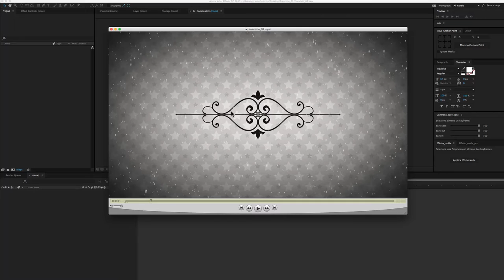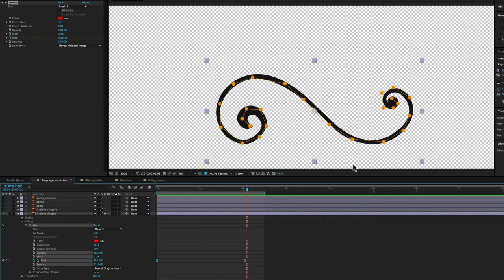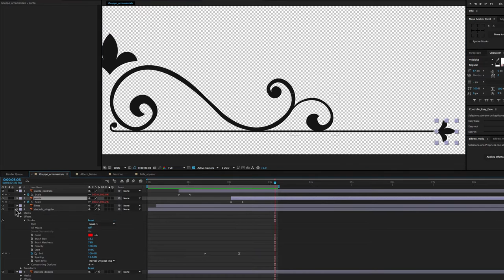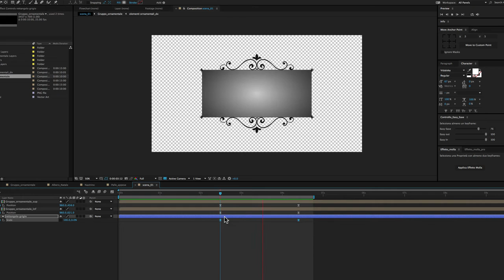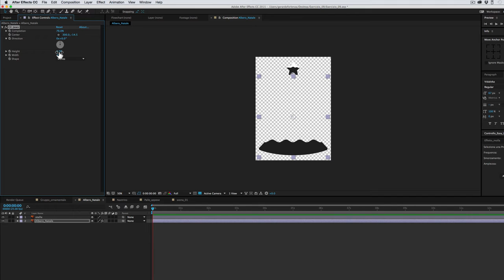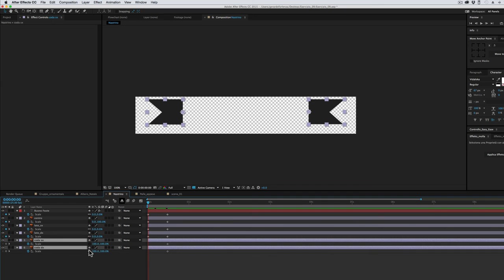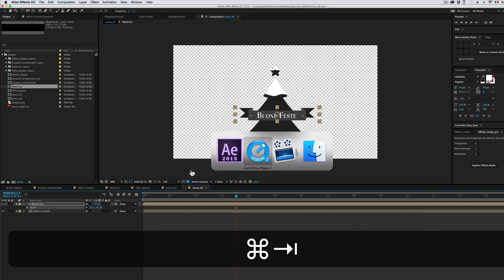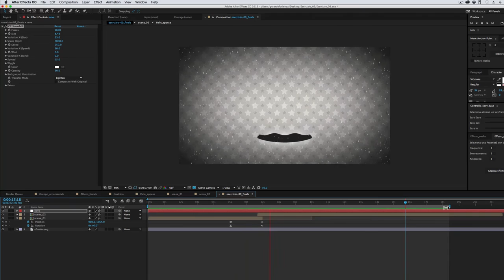Corso After Effects - 50 - Esercizio 09 - Buon Natale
In questo esercizio mettiamo pratica soprattutto l’uso dell’effetto Stroke.

Useremo anche le palette Effetto Molla e Effetto Molla Pro. Se non ve le siete ancora scaricate, fatelo qui: